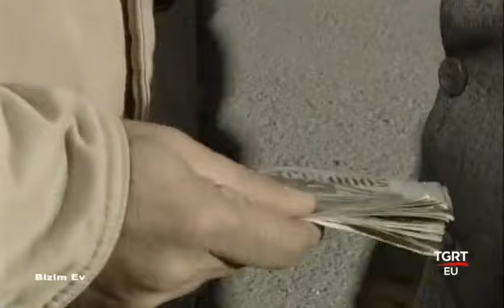Bizim Ev 86. Bölüm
TGRT - TV Dizisi - Bizim Ev

Yıl
1995
Tür
Duygusal, Macera, Aile
Yönetmen:
İsmail Güneş
Senaryo:
Ömer Lütfi Mete
Yapımcı:
Sadettin Batu, Mustafa Güneş
Görüntü Yönetmeni:
Halil Güngör,Ümit Ardabak,Mehmet Gün

Oyuncular:

Cüneyt Arkın: Haşim Denizbey
Aykut Sözeri: Besim Denizbey
Hülya Darcan: Zeynep Denizbey
Salih Kırmızı: Arif Hoca
Şoray Uzun: Doktor / Kemal Denizbey
İsmet Özhan :Bilal
Nihan Özcan: Nuran Denizbey
Ümit Acar
Funda Birtek
Nihat Nikerel: Necdet Giray /Reis
Bora Sivri: Çetin
Ümit Belen: Adil Öğretmen
Turgut Ekiz: Tayfun
Özge Özberk: Nihal/Radyocu Kız
Özlem Conker: Neslihan
Deniz Oral: Burhan Giray/Başkan
Hakan Akçin: Hakan Denizbey
Özgür Özberk: Murat Demirci
Nurettin Özel: Basık Behsat
Elçin Avcı: Ece Denizbey
Arda Zor: Turan Denizbey
Sermin Karaali: Avukat Aylin
Ertaç Özden: Katil Fuat
Mustafa Şimşek: Doktor Suat
Yasemin Çonka: Hemşire
Açelya Kardel Soy: Yeliz/ Liz
Ahmet Başımoğlu: Yaşar
Harika Özovalı: Esra/Sekreter
Mehmet Ali Tuncer: Zabıta Amiri
Yusuf Çatalbaş: Doktor
Kader Demir: Davetli
Ünal Gürel: Tayfa
Nilgün Akçaoğlu: 1.Zeynep Denizbey
Yavuz Selekman
Hasan Nail Canat
Reha Yeprem: Yoldaki Adam
Erol Taş: Nihat/Mafya Babası
Hasan Saraç
Ahmet Eskici
Ali Ateş
Barbaros Levent Seçkin: Mafya Lideri
Hayri Küçükdeniz: Salih Kırmızı Seslendirmesi
Güler Ökten: Nilüfer Aydan Seslendirmesi
Gül Kahyaoğlu: Ayla
Yunus Güner: Doktor 2 / Kemal Denizbey
Cemal Gencer: Polis Fuat
Suat Keskin
Tuğrul Meteer: Bilal Denizbey /Deniz subayı
Nurettin İrişen
Zümrüt Erkin: Burhan ikinci Eşi
Mehmet Uğur: Sefer
Orhan Özaydın
Kanber Dalçık
Ergin Duru
Gani Şavata: Gani Mecit
Kamil Korunan: Furkan Denizbey
Mine Kurt: Doktor Çiğdem
Erol Yıldırım
Serpil Uğurlu
Aslıhan Tükel: Meral
Nur İncegül: Emlakçı
Mutlu Polat: İmamın Eşi
Perizat Aydoğdu
Nilüfer Aydan: Haşim Denizbey'in Eşi
Yüksel Aksu: Deli Eşref
Bekir Yıldız: Konuk Oyuncu
Sevgi Onat: Konuk Oyuncu
İlhan Dolunay: Konuk Oyuncu
Jülide Dalyan: Elif
Fuat İşhan: Cüneyt Arkın Seslendirmesi
Ercüment Balakoğlu: Nurettin Özel Seslendirmesi
Orhan Hızlı: Ümit Belen Seslendirmesi

DizininKONUSU
İstanbul metropolüne bağlı olan küçük bir sahil kasabası olan Akfener de yaşayan iki güçlü aile; biri Denizbeyler ve diğeri Demirciler arasındaki ilişkilerin bir şehri nasıl etkilediğini anlatan dizi